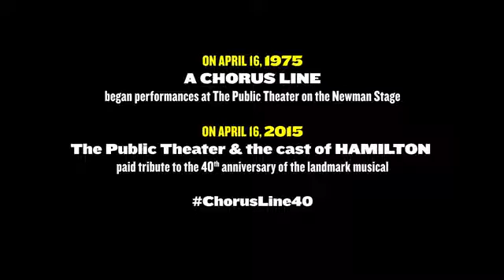Hamilton Cast Performs 40th Anniversary Tribute to "A Chorus Line"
On April 16, 2015, the cast of Hamilton the Musical performed a special tribute to "A Chorus Line", the groundbreaking musical that premiered on the same stage 40 years prior.